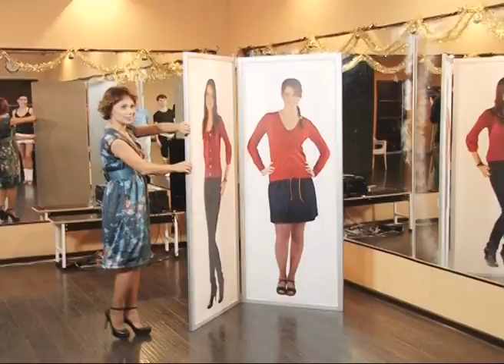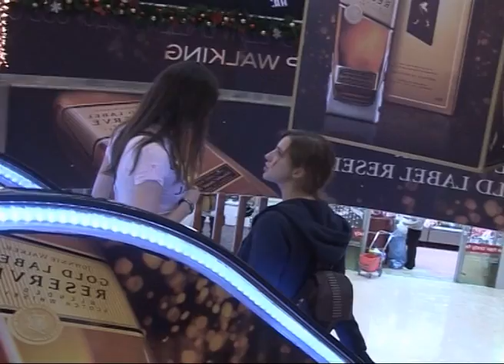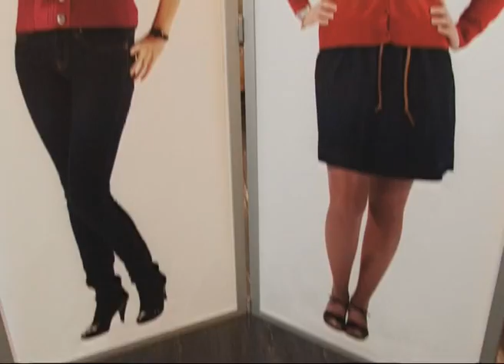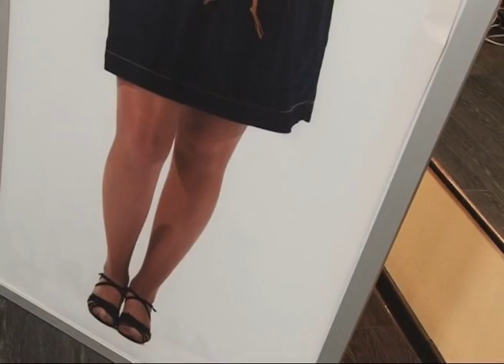Горячие мамочки - Выпуск 3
На взаимоотношения детей и родителей всегда интересно смотреть -- особенно если это необычные и яркие люди! Именно такие персонажи и станут участникам нового шоу «Горячие мамочки».

Героини программы мамы и дочери, причем в этих парах дочки считают матерей слишком яркими, а те удивляются консервативности своих детей. Эти мамочки считают, что они выглядят ярче и круче своих дочерей и утверждают, что именно их чадам не хватает раскованности! Дети же заявляют, что это родителям надо повзрослеть и научиться быть скромнее. Вместе с  профессиональными стилистами и независимыми экспертами наши герои решат, кто нуждается в кардинальной смене имиджа и помогут героиням найти свой идеальный образ. В процессе перевоплощения матери и дочери смогут не только взглянуть друг на друга с новой стороны, но и разобраться  в собственных отношениях.